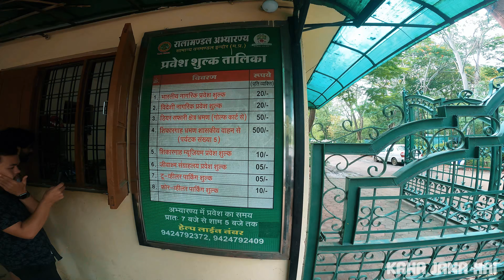Jam Gate | Ralamandal Wildlife Sanctuary | Indore Amazing Destinations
In our captivating video, get ready to embark on a virtual journey to two extraordinary destinations: Jam Gate and Ralamandal Wildlife Sanctuary. Immerse yourself in the mesmerizing beauty of these remarkable places as we take you on an unforgettable adventure.

First, we invite you to discover the enchanting charm of Jam Gate. Nestled in the heart of nature, Jam Gate offers breathtaking landscapes that will leave you in awe. From lush green valleys to cascading waterfalls, this picturesque location is a true haven for nature lovers. Explore the serene trails that wind through the dense forests, allowing you to connect with the tranquility of the surroundings. As you roam through Jam Gate, keep an eye out for its vibrant wildlife, which includes a variety of colorful birds and fascinating creatures.

Next, we take you to the captivating Ralamandal Wildlife Sanctuary, a haven for biodiversity enthusiasts. Prepare to be amazed by the sheer diversity of flora and fauna that call this sanctuary home. Marvel at the majestic sight of towering trees reaching for the sky, while exotic flowers paint the landscape with their vibrant hues. Take a peaceful stroll through the sanctuary, where you might encounter graceful deer, playful monkeys, and a myriad of other fascinating wildlife species.

Our video captures the essence of Jam Gate and Ralamandal Wildlife Sanctuary, showcasing the awe-inspiring beauty of these places. Whether you're an avid traveler seeking new destinations or simply looking to unwind and escape into nature, this video promises to transport you to these remarkable locations, leaving you with a sense of wonder and a deep appreciation for the natural world. Join us on this visual journey and experience the magic of Jam Gate and Ralamandal Wildlife Sanctuary from the comfort of your own screen.
chapters
0:00 Intro
1:00 Route
1:50 Cinematic Scenes
8:50 Fort
9:50 Ralamandal Wildlife Santuary

▶️ / kahajanahai